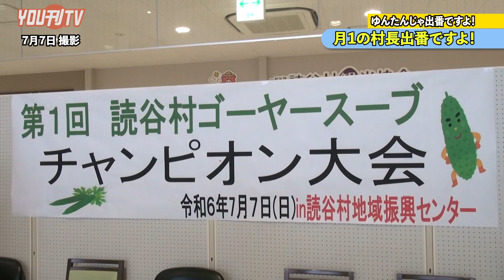2024年8月14日(水)ゆんたんじゃ出番ですよ！8月の村長出番ですよ！ダイジェスト